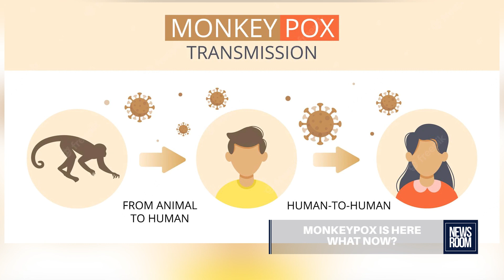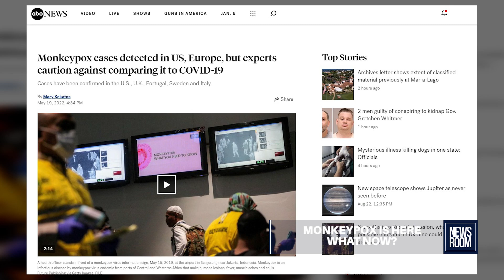MONKEYPOX IS HERE, WHAT NOW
Guyana confirmed its first monkeypox case on Monday - a 57-year-old man from Region Four. But what really is monkeypox? How does it affect people? And is Guyana headed towards more restrictions like those instituted in the height of the COVID-19 pandemic? Find out more in this Vishani Ragobeer report…